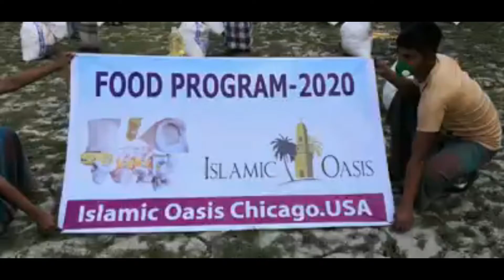Bangladesh COVID-19 Food Relief Project